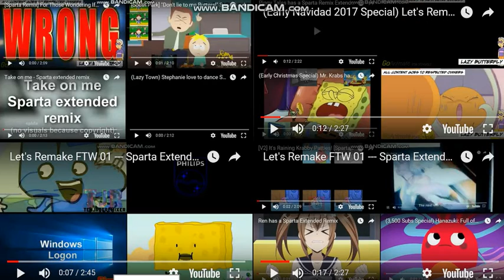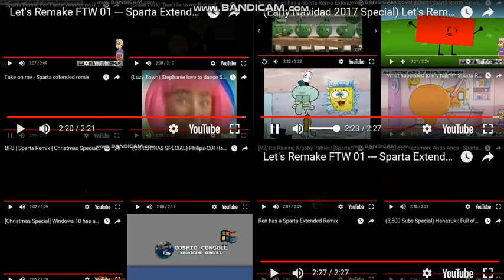Let's Remake FTW 01 --- Sparta Extended Remixes Super Side-By-Side 70